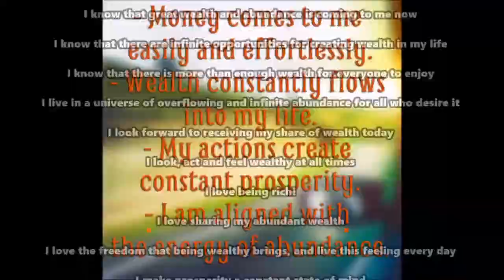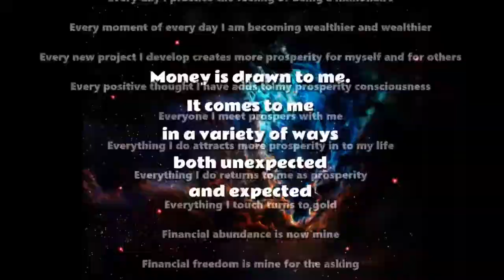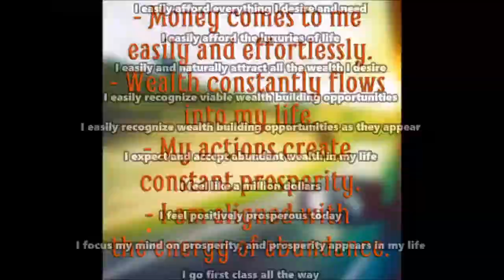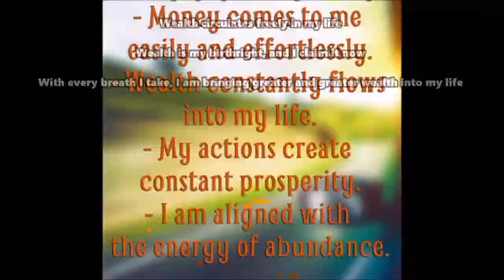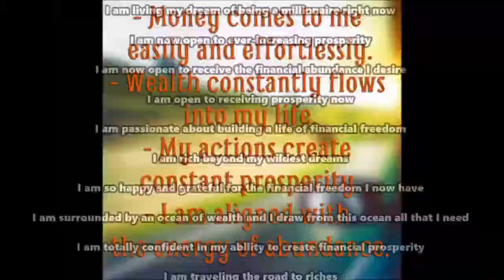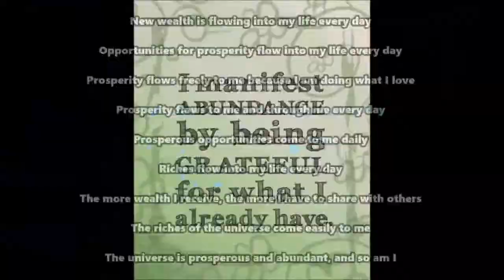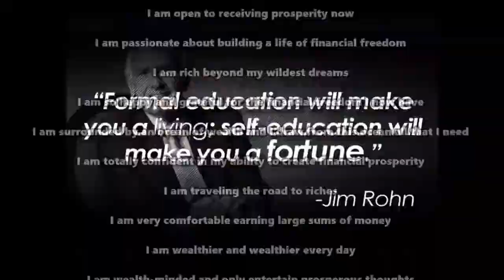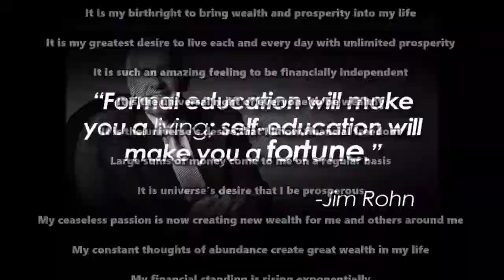ATTRACT WEALTH IN 2021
A calm, secure feeling of prosperity fills my mind.
All my investments are enormously successful.
As I associate with wealth-minded people, my own prosperity increases.
As I develop a wealth consciousness, my prosperity increases accordingly.
As I practice prosperity thinking, my finances improve rapidly.
As my service to others increases, so does my wealth.
Being prosperous gives me the ability to support causes that I care about.
Being prosperous is one of the top priorities in my life, and I practice this feeling every day.
Being wealthy gives me unlimited options in my life.
Being wealthy is my birthright, and I claim that right now.
Being wealthy is my inherent right and I claim that right today.
By being wealth-minded, true abundance blesses my life.
Creating wealth is now an natural part of my being.
Every action I take moves me towards greater financial freedom.
Every day brings me increased wealth.
Every day brings more opportunities for wealth and abundance.
Every day I am creating more wealth in my life.
Every day I am gaining greater financial independence.
Every day I attract more wealth-creating opportunities.
Every day I discover new ways to bring more wealth in my life.
Every day I give thanks for all the wealth in my life.
Every day I practice feeling wealthy.
Every day I practice the feeling of financial freedom.
Every day I take positive action towards the creation of wealth.
Every day I visualize myself creating more and more wealth.
Every day in every way I am getting wealthier and wealthier.
Every day, the work I do creates more and more wealth for myself and others.
Every day I practice the feeling of being a millionaire.
Every moment of every day I am becoming wealthier and wealthier.
Every new project I develop creates more prosperity for myself and for others.
Every positive thought I have adds to my prosperity consciousness.
Everyone I meet prospers with me.
Everything I do attracts more prosperity in to my life.
Everything I do returns to me as prosperity.
Everything I touch turns to gold.
Financial abundance is now mine.
Financial freedom is mine for the asking.
Financial growth is a natural part of my life.
I accept total financial freedom for myself and my family.
I allow financial abundance to flow freely in my life.
I always project a prosperous self image.
I always travel first class.
I am a channel for the infinite abundance in the universe.
I am a multi-millionaire.
I am a powerful prosperity magnet.
I am a self-made millionaire.
I am a wealth magnet.
I am an incredibly capable person with all the ability I need to create great wealth.
I am as worthy of financial wealth as anyone else.
I am constantly thinking of new ways to create wealth.
I am creating new venues to wealth for myself and others every day.
I am dedicated to creating wealth in my life.
I am exceedingly wealthy and happy.
I am financially independent.
I am financially self-sufficient.
I am financially well off, and love sharing this wealth with others.
I am increasing my financial independence every day.
I am living my dream of being a millionaire right now.
I am now open to ever-increasing prosperity.
I am now open to receive the financial abundance I desire.

I have visited many channels that are working with subliminal affirmations and found that they are not subliminals.

• Subliminals are below the level of conscious awareness, these are messages that are buried under a song or music, you’re not supposed hear it, you might if you listened hard enough, but these messages are meant for the subconscious mind, the subconscious listens without predetermined judgments, it simply listens.